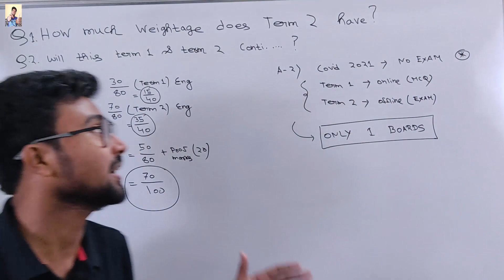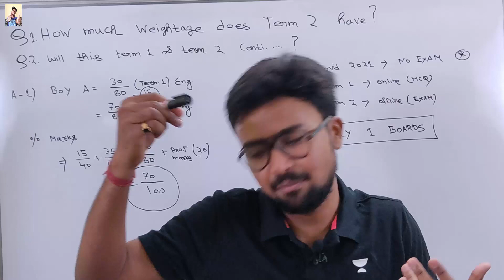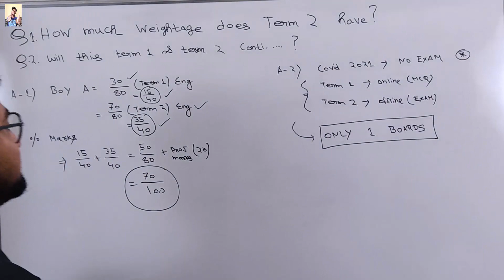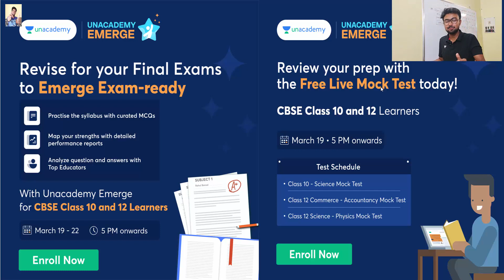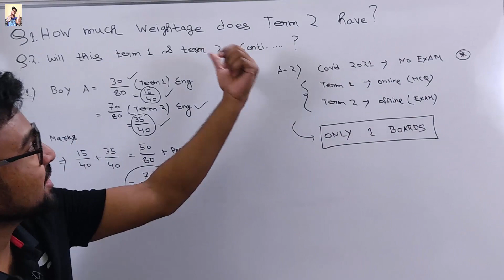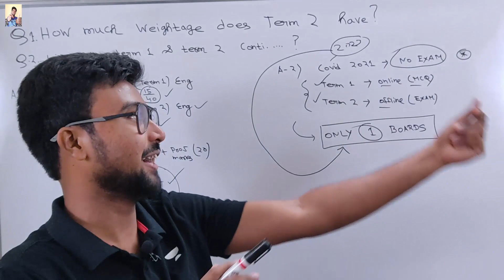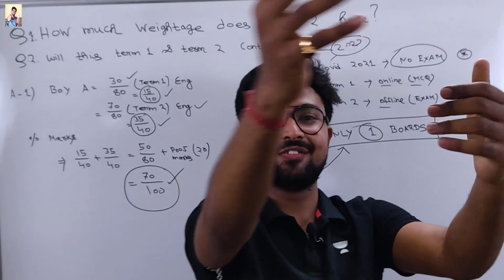How much weightage does TERM ICSE/CBSE 2022 have? Does anyone get good marks after failing Term 1?